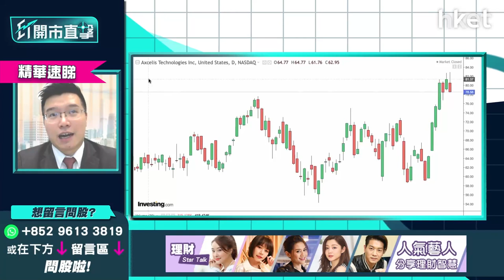【ET開市直擊】（精華）NVIDIA（NVDA.US）估值吸引留意呢個價位 半導體股另有更好選擇？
**重溫【ET開市直擊】騰訊業績遜預期怎解讀   港股、美股追貨攻防策略**